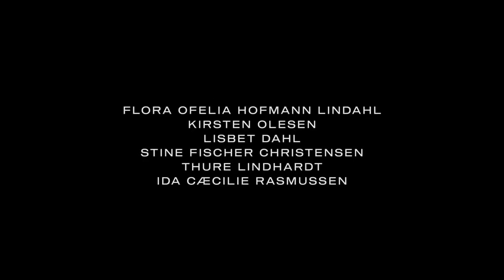As It Is In Heaven - Official Trailer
One day at the end of the 1800s, 14-year-old Lise’s life is changed forever. She is the eldest of her siblings, the first in her family to go to school, and full of hope and confidence in life. But when her mother goes into labor, it quickly appears that something is wrong. As night falls and the labor progresses, Lise begins to understand that a day that began in childhood might end with her becoming the woman of the house. Based on the 1912 novel "A Night of Death" by Danish author Marie Bregendahl

Cast: Flora Ofelia Hofmann Lindahl, Ida Cæcilie Rasmussen, Palma Lindeburg Leth, Anna-Olivia Øster Coakley, Flora Augusta, Kirsten Olesen, Lisbet Dahl, Stine Fischer Christensen, Thure Lindhardt, Albert Rudbeck Lindhardt